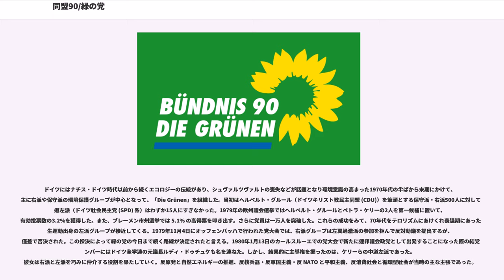同盟90/緑の党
同盟90/緑の党（どうめい90/みどりのとう、）は、ドイツの環境政党。グローバルグリーンズ加盟。

現在、ドイツ連邦議会で63議席を持つ4番目に大きい政党であり、1980年代以降一定の勢力を持っている。1998年から2005年まではドイツ社会民主党と連立政権を組み、脱原発・風力発電の推進・二酸化炭素の削減など環境政策を進展させ、国民的人気の高いヨシュカ・フィッシャー外相などの閣僚を送り出した。この期間以外は常に野党である。

西ドイツの地方レベルで1970年代の終わりに、戦前から続く主に右翼的な環境保護運動が連合する形で「諸派・緑の党」 (Die Grünen) は設立された。しかし、そのままでは5%条項を突破できなかったため、のちに1960年代の左翼的な学生運動世代を呼び込んで、連邦レベルの政党「緑の党」として1980年に再出発した。その後、右派グループは別の環境政党として脱退、以降は新左翼色の濃いエコロジー政党となっている。1983年に連邦議会で初めて議席を獲得。世界の多くの緑の党の中で最も古く、最も議会政治的に成功している。1989年と1990年には、東ドイツの民主化に関わった市民グループが同盟90を結成、1993年に緑の党と統合した。

ドイツにはナチス・ドイツ時代以前から続くエコロジーの伝統があり、シュヴァルツヴァルトの喪失などが話題となり環境意識の高まった1970年代の半ばから末期にかけて、主に右派や保守派の環境保護グループが中心となって、「Die Grünen」を組織した。当初はヘルベルト・グルール（ドイツキリスト教民主同盟 (CDU)）を筆頭とする保守派・右派500人に対して中道左派（ドイツ社会民主党 (SPD) 系）はわずか15人にすぎなかった。1979年の欧州議会選挙ではヘルベルト・グルールとペトラ・ケリーの2人を第一候補に置いて、有効投票数の3.2%を獲得した。また、ブレーメン市州選挙では 5.1% の高得票を叩き出す。さらに党員は一万人を突破した。これらの成功をみて、70年代をテロリズムにあけくれ衰退期にあった学生運動出身の左派グループが接近してくる。1979年11月4日にオッフェンバッハで行われた党大会では、右派グループは左翼過激派の参加を拒んで反対動議を提出するが、僅差で否決された。この採決によって緑の党の今日まで続く路線が決定されたと言える。1980年1月13日のカールスルーエでの党大会で新たに連邦議会政党として出発することになった際の結党メンバーにはドイツ全学連の元議長ルディ・ドゥチュケも名を連ねた。しかし、結果的に主導権を握ったのは、ケリーらの中道左派であった。彼女は右派と左派を巧みに仲介する役割を果たしていく。反原発と自然エネルギーの推進、反核兵器・反軍国主義・反 NATO と平和主義、反消費社会と循環型社会が当時の主な主張であった。

いったん加入が認められた左派グループはどんどんと党員を送り込み、党内は次第に左寄りに加速していく。このことに不満をもったグルールの右派グループは、「毛沢東主義者に党が乗っ取られている」として1982年に脱退を表明し、新たに保守系の環境党（エコロジー民主党、Ökologisch-Demokratische Partei, ÖDP）を創設する（グルール自身は、1990年にさらに右寄りのドイツ独立環境党 Unabhängige Ökologen Deutschlands, UÖDを成立させた）。この分裂によって緑の党は党員の3分の1を失う。緑の党に残った人々は、軍事主義や移民規制と反中絶に対してより強く反対した。またこの間、マリファナ使用の自由化、ゲイとレズビアンの権利の向上、自由主義教育や育児を主張した。さらに、核兵器保有案やフランクフルト空港の新しい滑走路の構築に対して、デモで警察と頻繁に衝突し抗議を行った。

州レベルや欧州議会の選挙でのいくつかの成功の後に、1983年の連邦議会選挙で初めて議席を勝ち取った。その時の重要な争点の中で、アメリカ合衆国およびNATOによる、パーシング II (IRBM) および核巡航ミサイルの西ドイツへの配備が、一般住民の強い反対を生みだしていた。新しく形成された党は、人々の運動への支援を補充することができた。部分的に、1986年のチェルノブイリ原子力発電所事故のインパクトとドイツの大気汚染と森林への酸性雨の脅威に対する意識を育てることで、1987年1月...